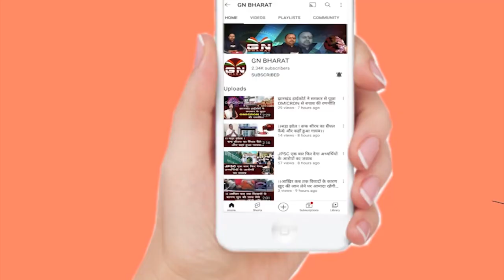मंत्री Rameshwar Oraon ने खुद घूमकर दुर्गा पूजा पंडाल का लिया जायजा, देखे क्या कुछ कहा